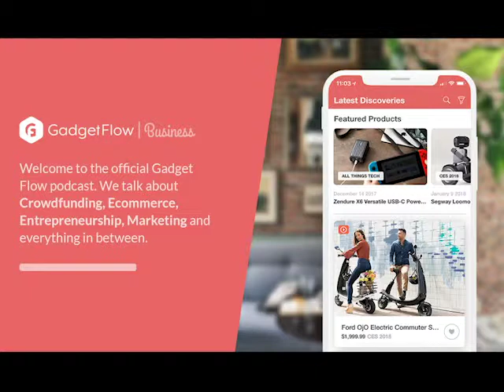Gadget Flow Podcast Episode 22 - Will Ford of Launchboom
GADGET FLOW PODCAST
We interview experts, consultants and CEOs as well as project creators who managed to raise millions of dollars on Kickstarter or Indiegogo.